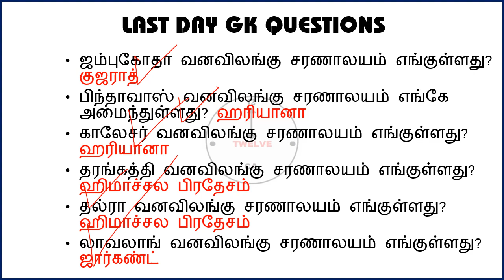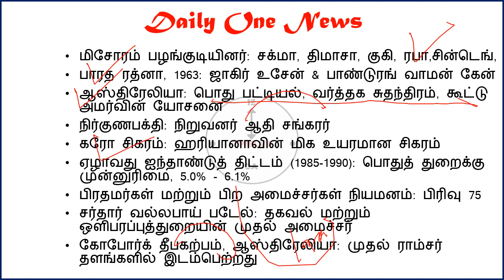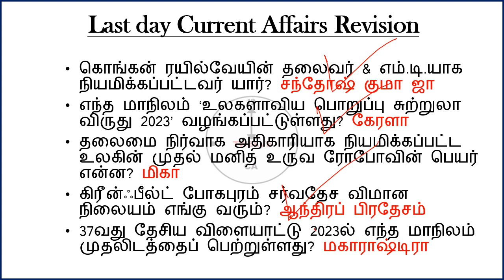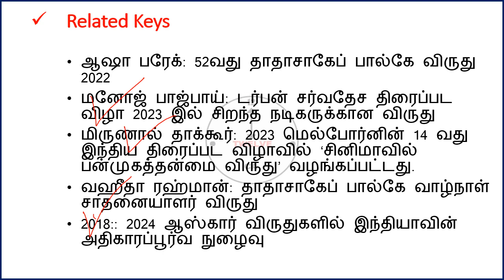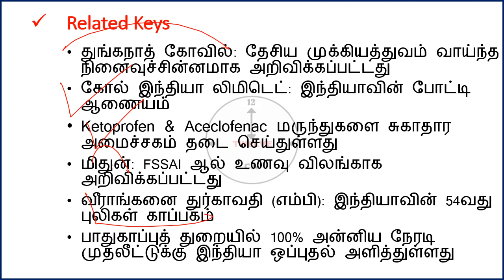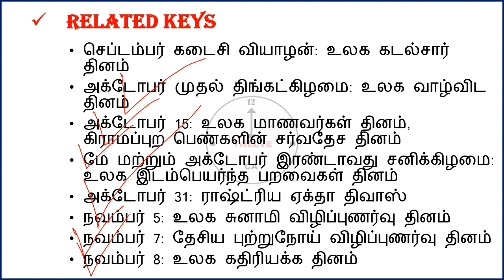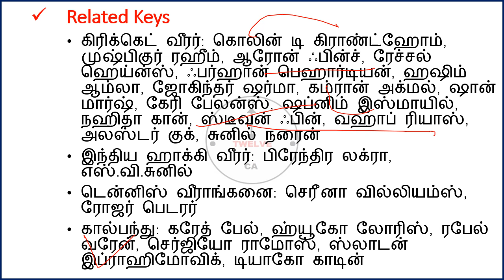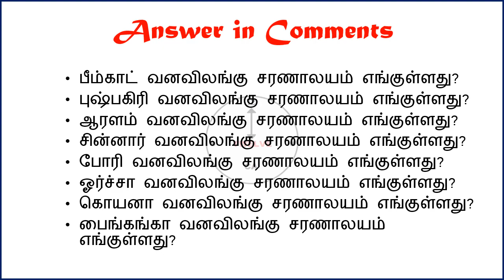15 November 2023 today current affairs in Tamil | Tnpsc | RRB | Bank | Tnusrb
15 November 2023 today current affairs in Tamil Tnpsc RRB Bank Tnusrb